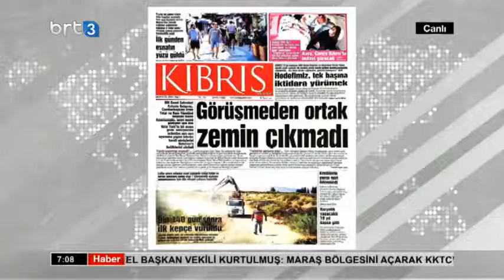Sabah Haber 28 09 2021